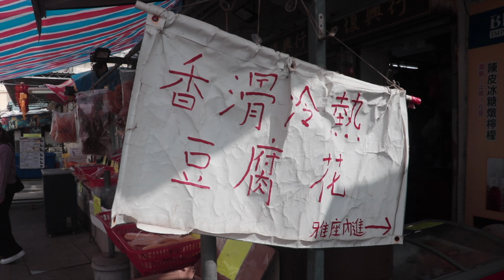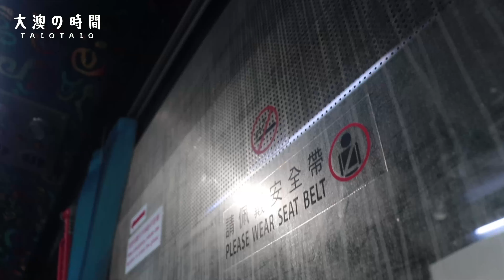在大澳中旅行的一天・來吃一件巨大的沙翁吧～^3^／掃街美食、行虎山、香港一日遊、《大叔的愛》聖地巡禮／麻遊香港VLOG／Tai O Hong Kong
新年流流緊係去玩^3^ 跟我同兩位好朋友（aka工具人）一齊去大澳(偽日本/偽韓國)！btw剪呢條片個陣好有剪旅行vlog嘅感覺happyhappy❤️
大澳一日遊行程表🤍：
➡︎ 飲杯肥感極重Milksha先
➡︎ 食件超級無敵巨大化沙翁再食一大粒鐵甲無敵嚇一跳花生糯米糍 (大澳餅店)
➡︎ 日本周圍都係の東京碼頭🇯🇵
➡︎《大叔的愛》EDAN x ANSON LO情人橋聖地巡禮
➡︎ 食一間麻麻地的港女cafe
➡︎ 攰爆行虎山打卡
➡︎ 是日完，多謝大家
☞更多【麻遊香港vlog】:
►►vlog 河背水塘[港版京都嵐山竹林]．元朗台灣美食(羅東肉焿番・台式爆陷芋泥肉鬆吐司!!😍)｜香港旅遊｜打卡之選｜簡單郊遊行山路線 【麻遊香港】

☞更多旅行vlog:
►►日本賞楓紅葉之旅vlog EP1🍁東京‧茨城篇/ 在日立海濱公園的紅色掃帚草 享受秋天的限定風景🛤

☞更多【肥麻japjapjap】:
►►【肥麻食堂】推介全港最好食的熱狗店🌭｜日本過江龍生吐司專門店🍞｜台灣洪瑞珍香港店🥪😍 《麵包特輯vlog》｜香港美食